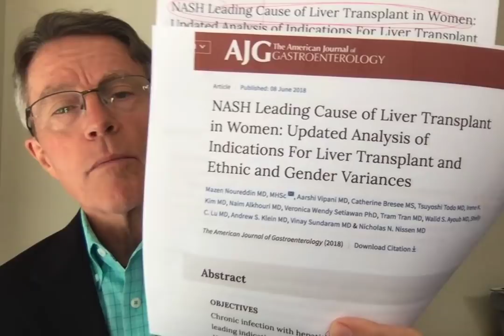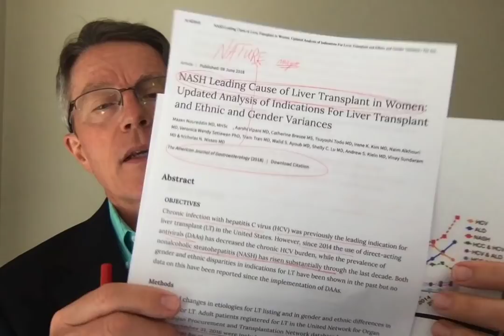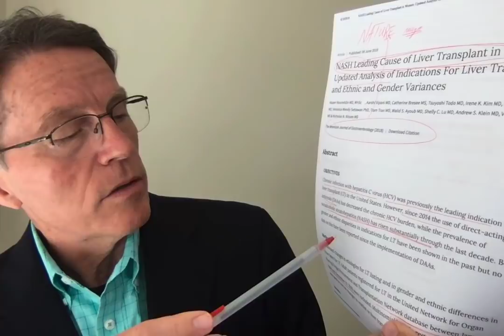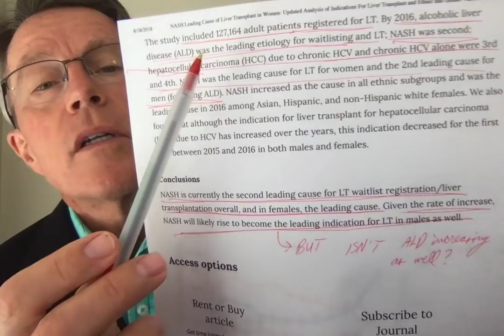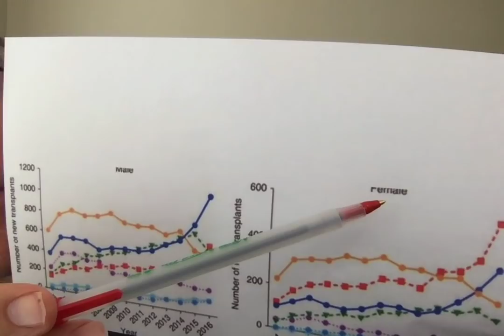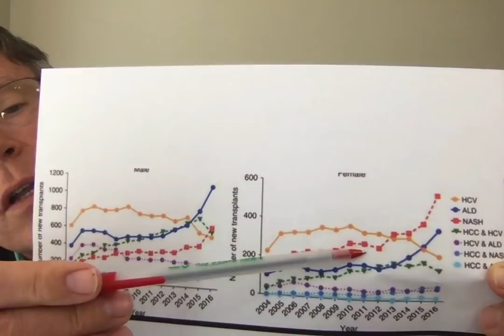Fatty Liver - the #1 Cause of Liver Transplants in Women - FORD BREWER MD MPH